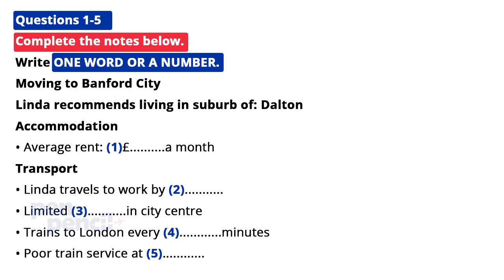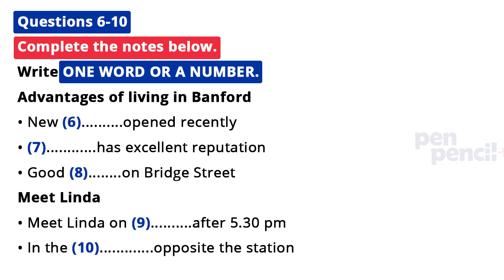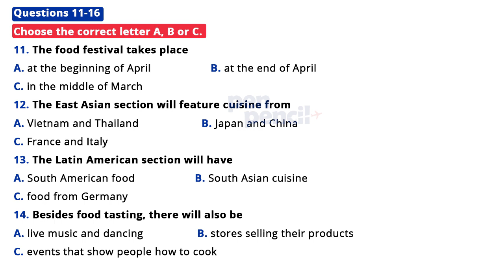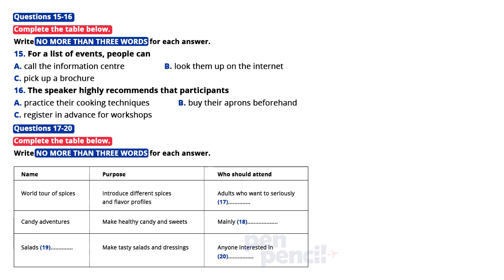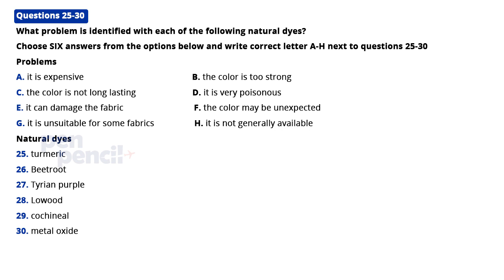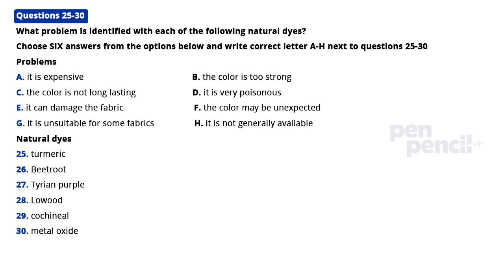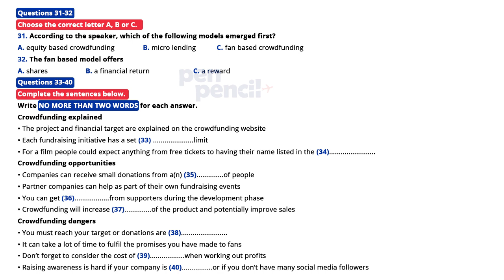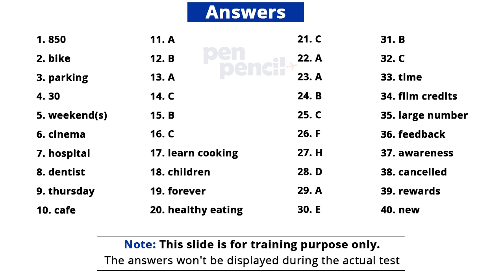IELTS Listening Practice Test with Answers | 09.02.2023 | PenPencil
ielts listening,ielts listening test 2022